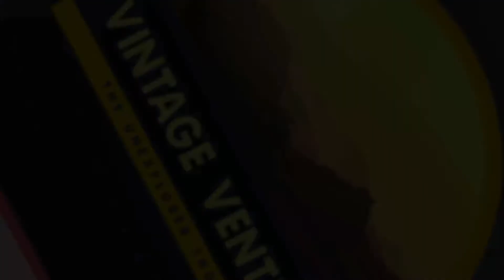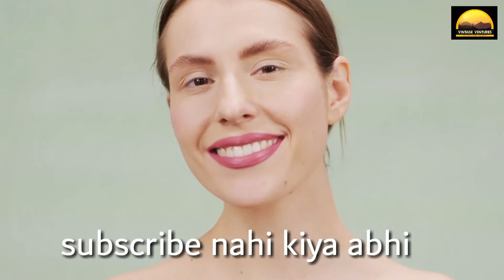sab ke favorite insaan mai pai jane wali kuch hobiya||hindi\urdu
{description Yahan Likho Without Brackets}